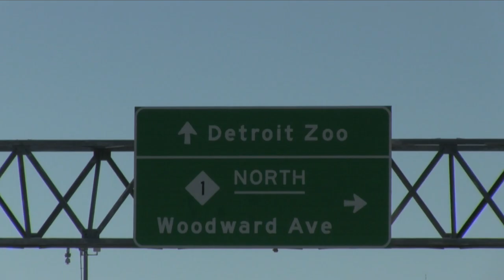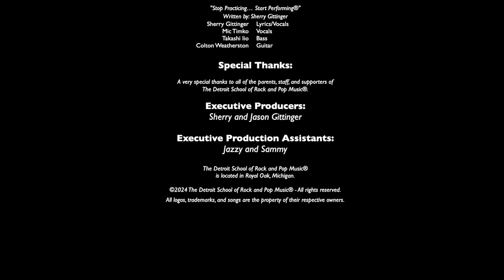The Detroit School of Rock and Pop Music - "In Studio" - Episode 110 - Neon Brown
Join the students of The Detroit School of Rock and Pop Music® as they rock a live recording session in the DSRP studio. On this episode the DSRP's “Neon Brown” show what can be accomplished at metro Detroit's premiere school of contemporary music. All songs are the property of their owners.